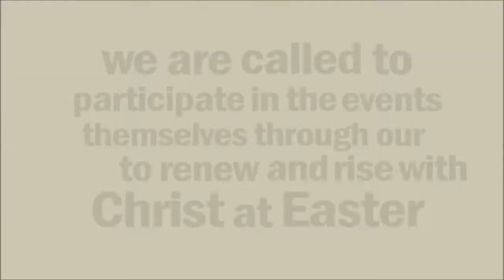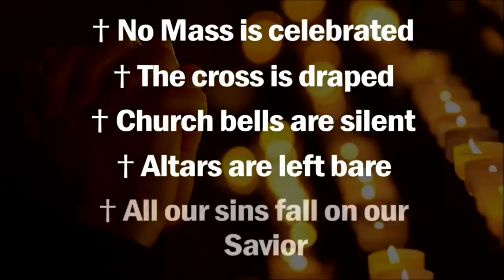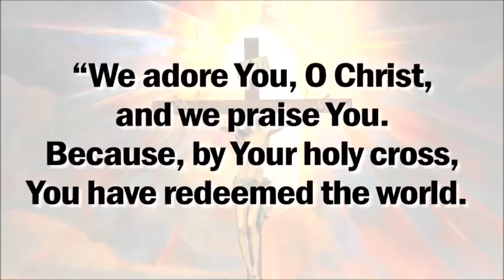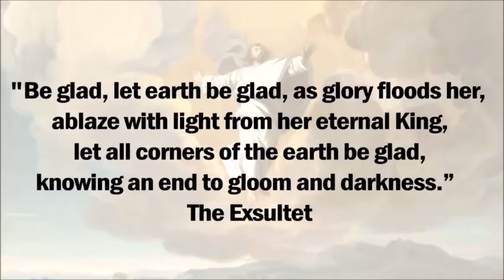CMOR - Wed. Mar 31, 2021